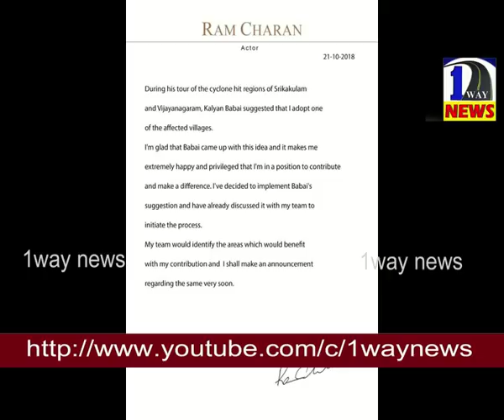Ram Charan Ready To Adopt Village For Pawan Kalyan Words/ బాబాయ్ మాటతో గ్రామం దత్తతకు రామ్ చరణ్ రెడీ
# Ram Charan Ready To Adopt Village For Pawan Kalyan Words# 1way news
బాబాయ్ మాటతో తితిలీ తుఫాన్ బాధిత గ్రామం దత్తత తీసుకునేందుకు  రామ్ చరణ్ రెడీఅయ్యారు. త్వరలోనే ఆగ్రామాన్ని వెల్లడిస్తానని చెర్రీ ఒక ప్రకటన ద్వారా వెల్లడించారు.